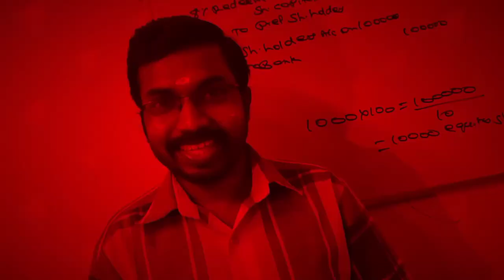How Much Bribe is Required For Aided College Assistant Professor Job|Dhuravastha (Part-1)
CMA
M.com (Distance Education)(Calicut University & Bharathiar University).

KCS CARE
Institute Of Commerce and Management Studies Udaya Buildings 2nd Floor Ambakkadan Junction St Thomas College Road Thrissur Kerala.
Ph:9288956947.